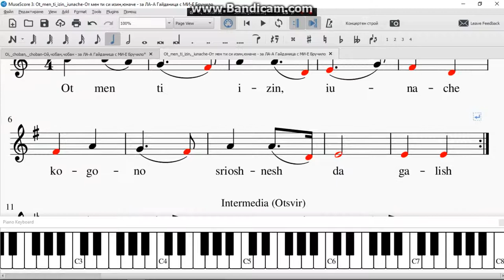Ot men ti izin, iunache От мен ти изин,юначе за ЛА А Гайданица с МИ Е Бручило